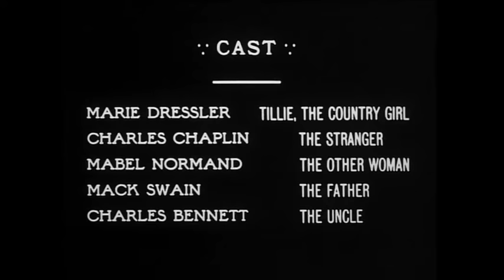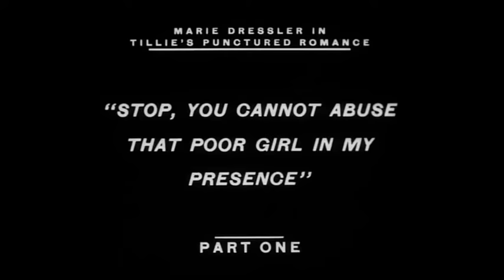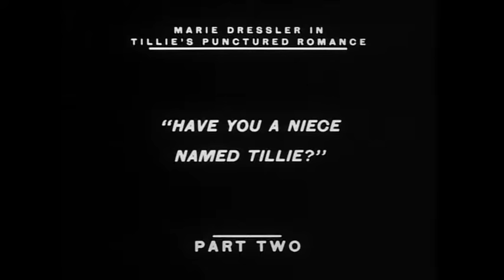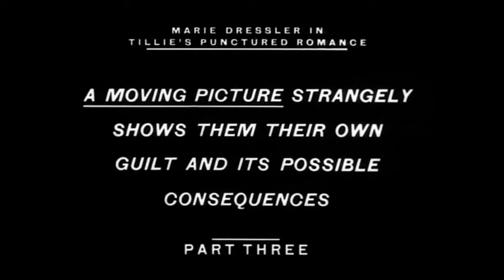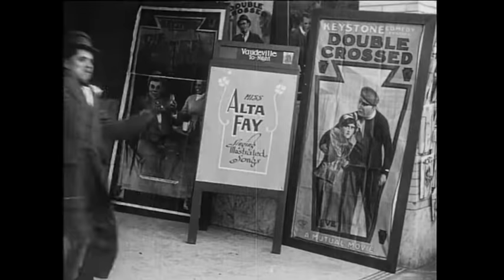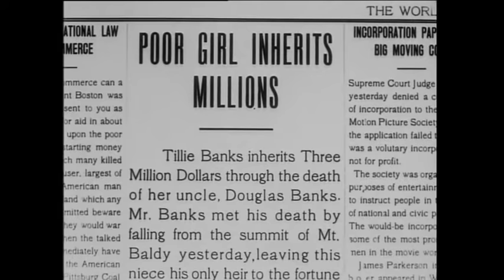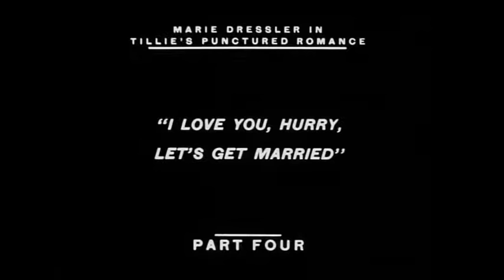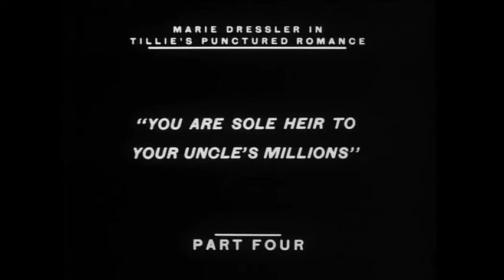Charlie Chaplin -Tillie's Punctured Romance (1914) b/w new version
The film is based on Dressler's stage play Tillie's Nightmare by A. Baldwin Sloane and Edgar Smith. Tillie's Punctured Romance is notable for being the last Chaplin film which he neither wrote nor directed, as well as the first feature-length comedy in all of cinema. In it, Chaplin plays an entirely different role from his Tramp character, which was relatively new at the time.